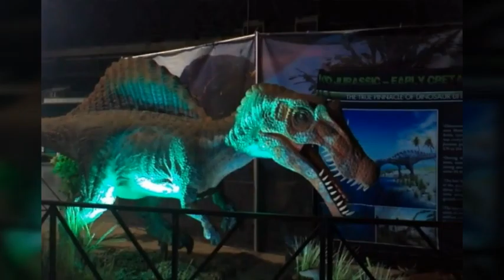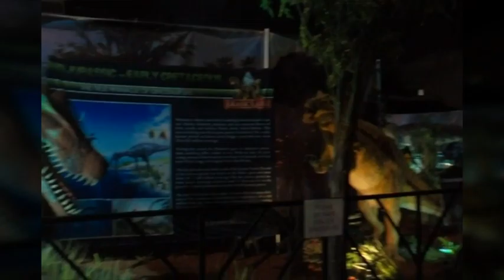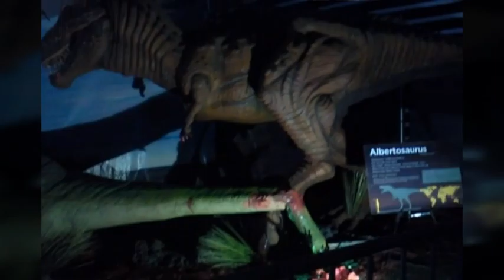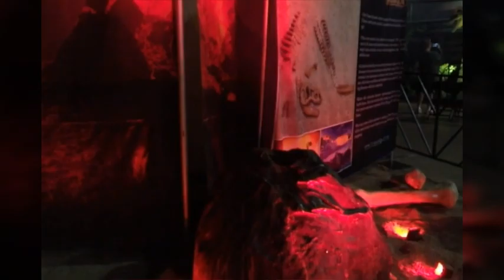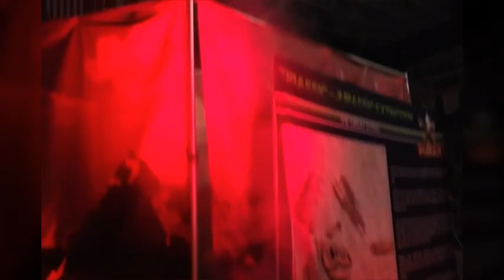Captain meets dinosaurs.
This is a slideshow/video of me at the Jurassic quest,it was pretty cool and I got a little Dino magnet clip.

The music was for video show.